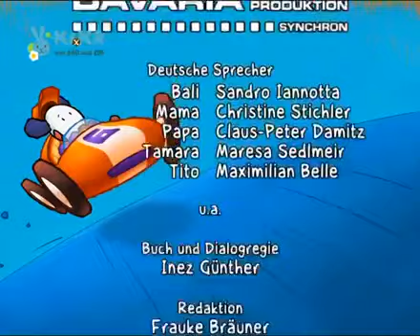ღღ Bali Deutsch Kinder Ganze Folgen | Fischen auf dem schnee See | Animation s For ღღ